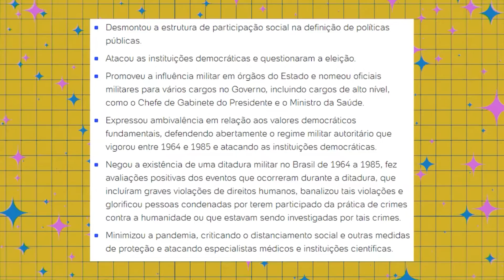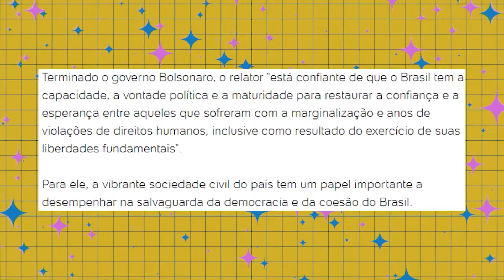ONU LANÇA RELATÓRIO SOBRE BOLSONARO, com Jamil Chade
Pela primeira vez, os crimes de Bolsonaro estão sendo expostos oficialmente no nível internacional. Pois é, agora temos um relatório da ONU denunciando tudo que aconteceu nos últimos 4 anos.